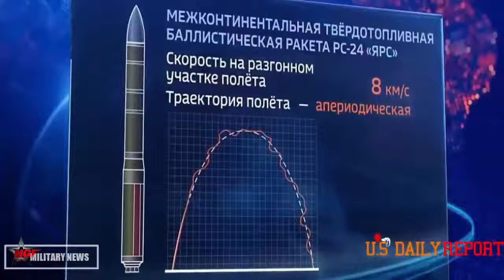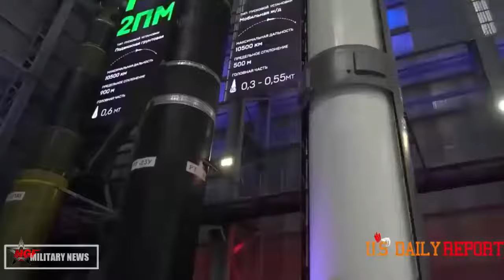Russia Satan-2 Missile Is Entering Service With Russia’s Strategic Forces This Year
The Kremlin plans an initial order of 50 Satan-2s, with the first delivered to the 62nd Missile Division in Uzhur in South Central Russia—most likely the division’s 302nd regiment which had its facilities upgraded in 2021. Existing R-36 silos should be mostly compatible with the RS-28.